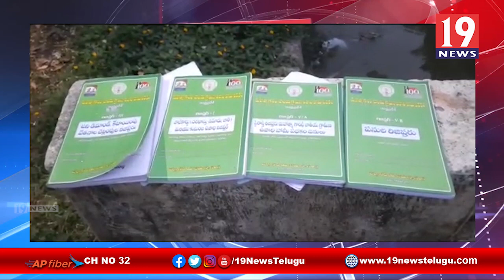ఉపాధి హామీ పనులపై ఆరా తీసిన మానవ హక్కుల సంఘం - అంబాజీపేట తూర్పు గోదావరి జిల్లా